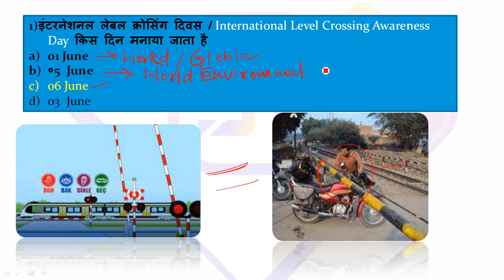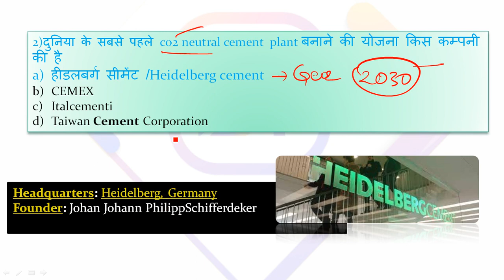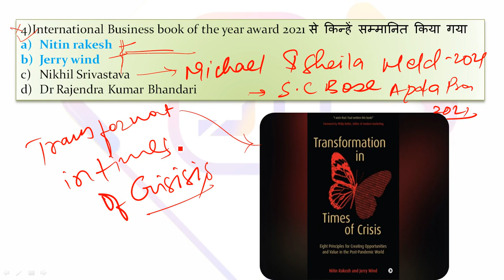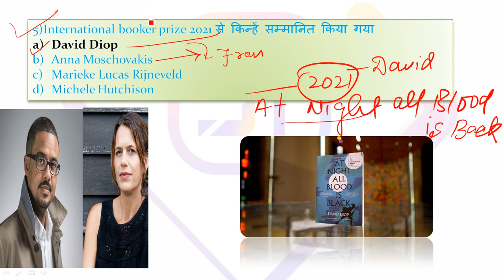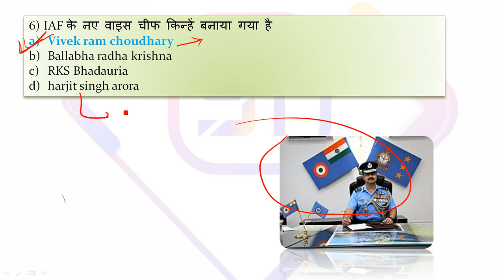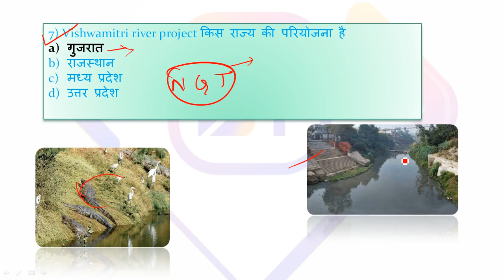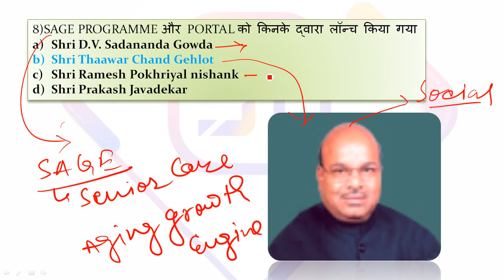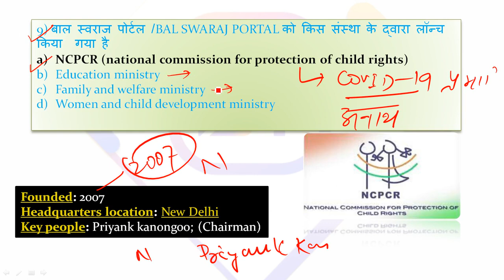CURRENT AFFAIRS #06 JUNE MOST IMPORTANT CURRENT AFFAIRS PRITAM SIR